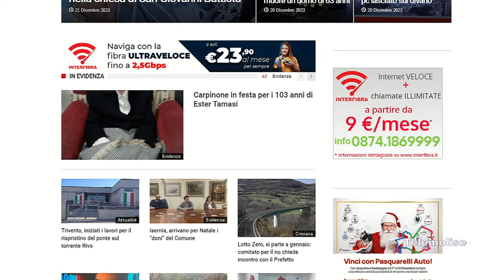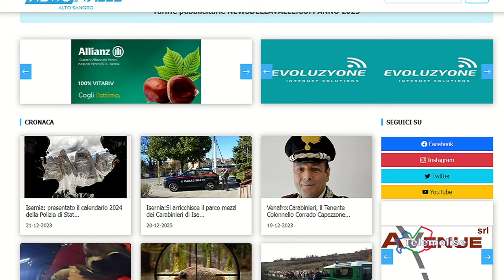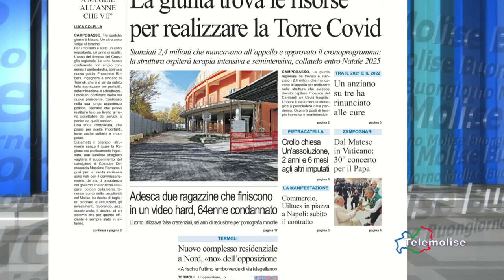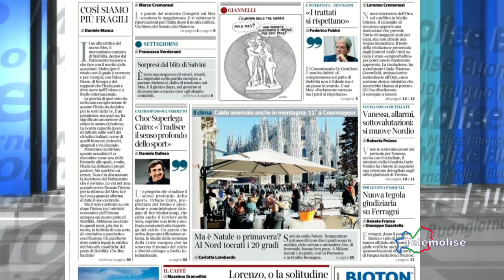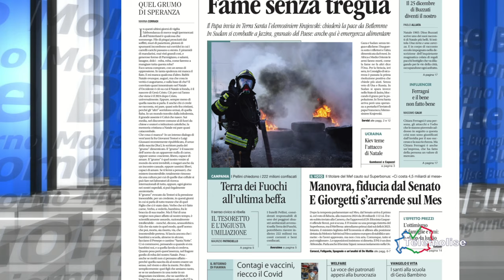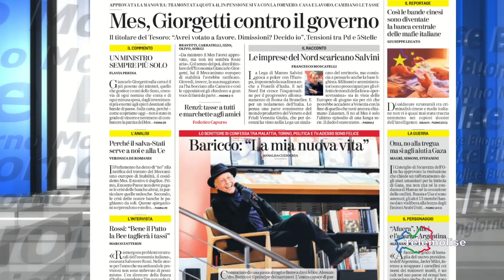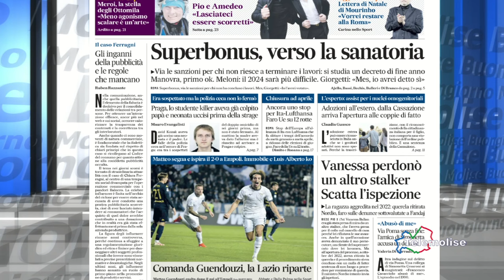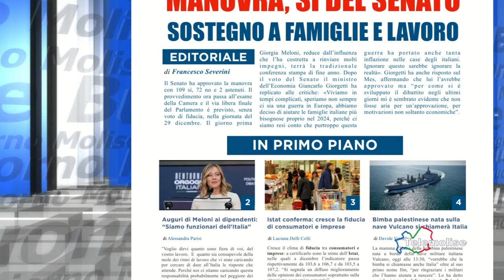Rassegna stampa Telemolise 23 12 2023